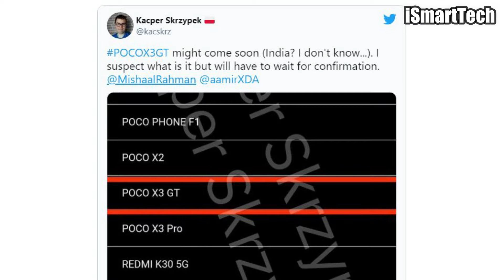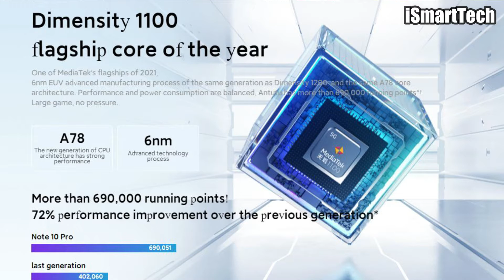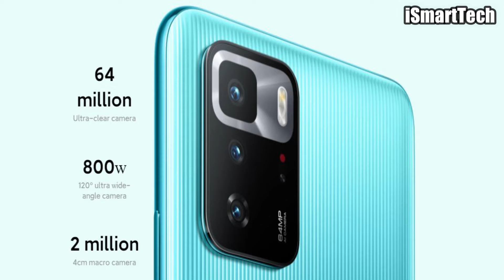POCO X3 GT - Coming Soon, Dimensity 1100, 120Hz AMOLED Display | i Smart Tech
About Video:
In this video I tell you everything about poco x3 gt smartphone.